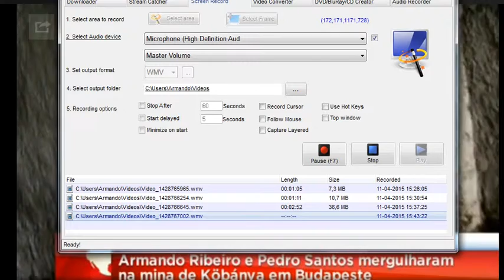Noticia SIC - Kobanya AJR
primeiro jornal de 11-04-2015